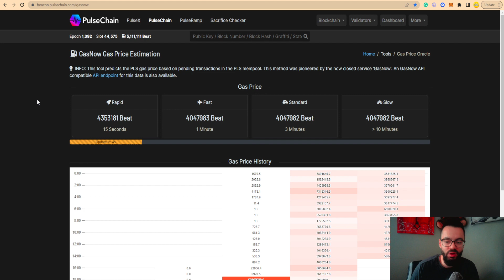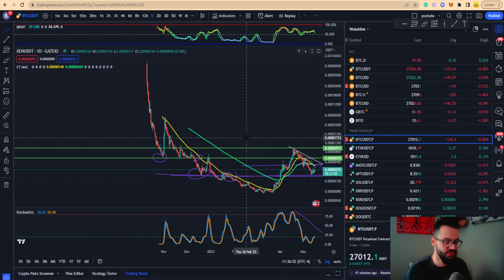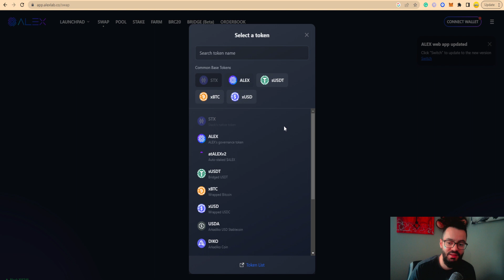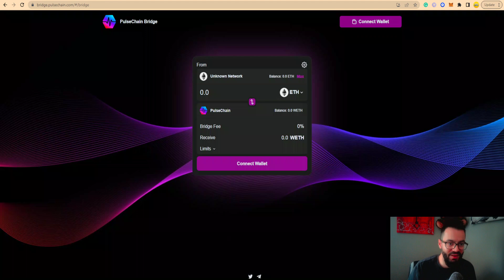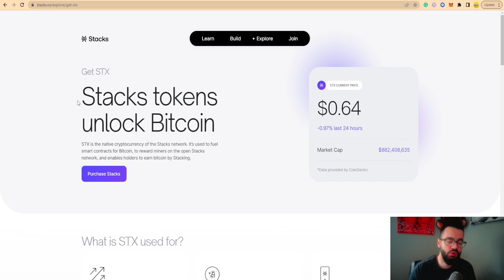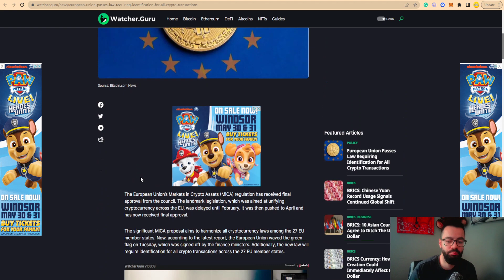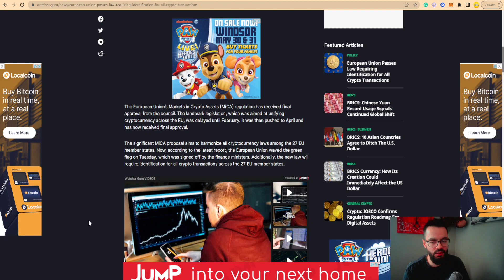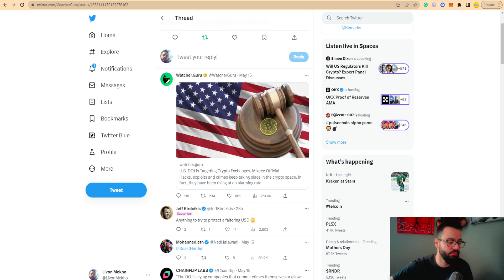I LOST EVERYTHING IN PULSECHAIN, XEN IS BETTER THAN PLS, BRC20 TO 100X WITH ALEX LAB, STX & BITCOIN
Trade Using Leverage with up to $3000 Signup bonus - Apply Risk Management